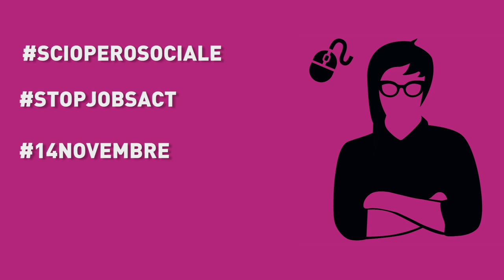Mi chiamo Marta e faccio la programmatrice | biostrikers verso il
Mi chiamo Marta e lavoro a progetto come ricercatrice e non posso permettermi un affitto. In Italia le professioni web, in crescita costante, non sono regolamentate e dunque prive di un'identità normativa. Precariato, sfruttamento, mancanza di diritti e di prospettive.
L'Italia che lavora, o vorrebbe lavorare online, non è poi così diversa da quella offline. Google e Facebook sono dispositivi di cattura, valorizzazione e sfruttamento della nostra vita, dei nostri gusti, della nostra cooperazione. Il nostro è un settore economico cruciale per la ricchezza che produce, ma anche per la precarietà che impone ai lavoratori. Siamo spesso desindacalizzati, e con rapporti di lavoro sempre più individuali. Serve uno sciopero in rete, un Net Strike contro la precarietà con le armi dell'informatica.
Sta noi renderlo possibile!